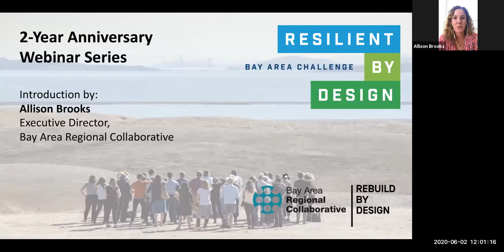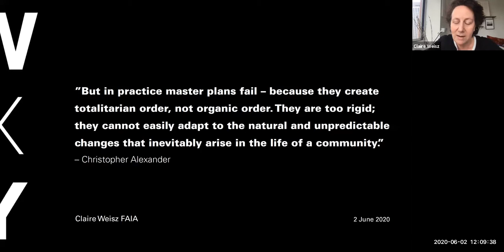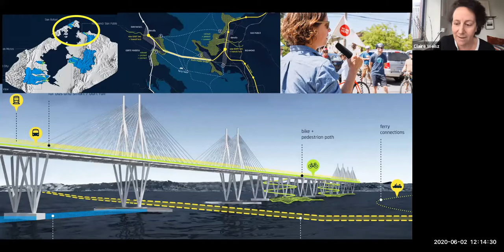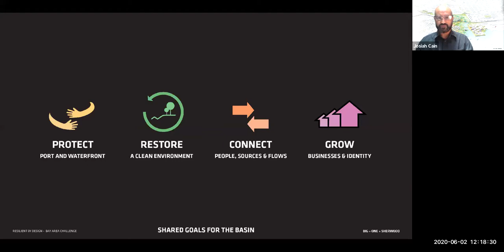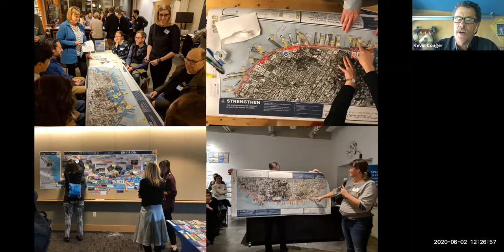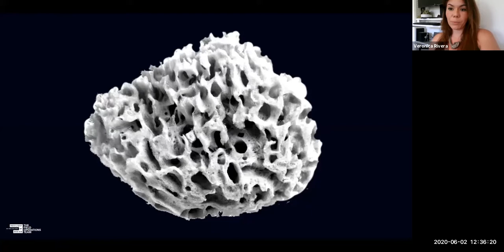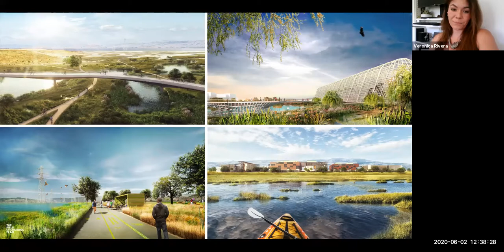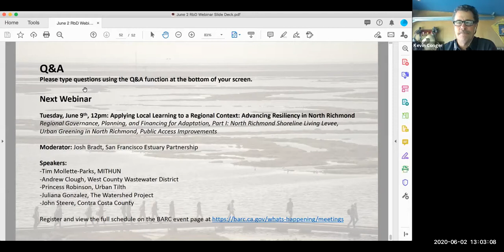Two Years Later | Designer Roundtable - What is this remarkable time we find ourselves in?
The Role of Design in Climate Adaptation & Resiliency

Moderator: Cathy J. Simon, FAIA, Architecture + Urbanism

Speakers:

Claire Weisz, WXY
Josiah Cain, Sherwood Engineering
Kevin Conger, CMG
Marcel Wilson, Bionic
Veronica Rivera, Field Operations